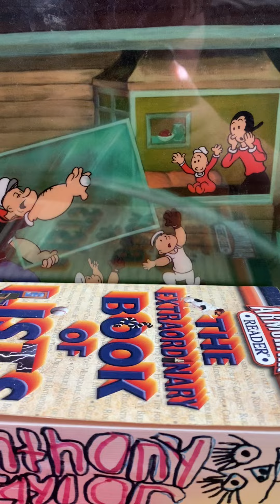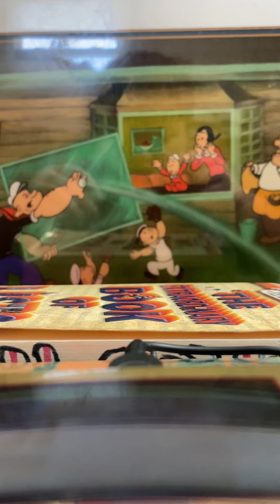Super Mario world 2 yoshi’s island gba part 6